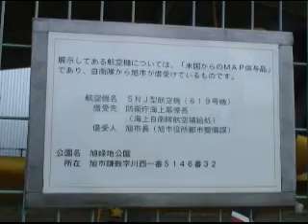飛行機のある公園 North American AT-6 / Texan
ノースアメリカンT-6テキサン練習機 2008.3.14
旧香取航空基地跡の旭市緑地公園内
映画トラ・トラ・トラで零戦として使われたせいか
この飛行機を零戦だと思っている人も意外と多い！とか？